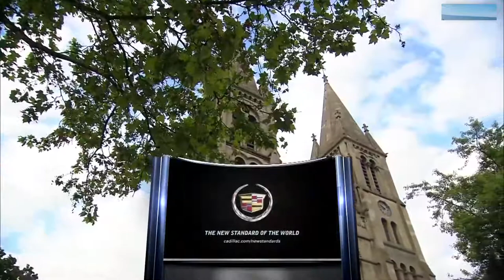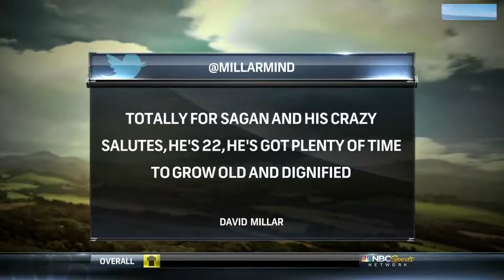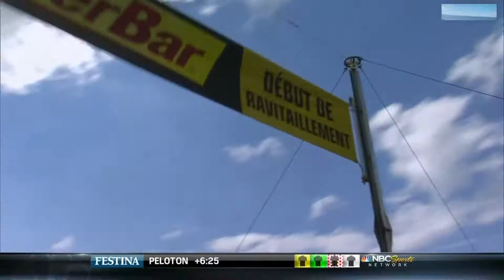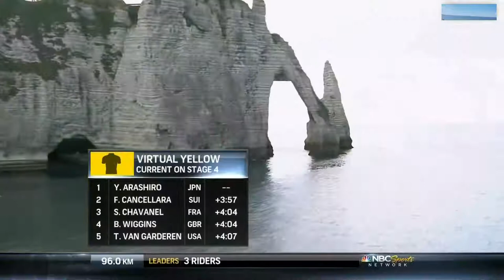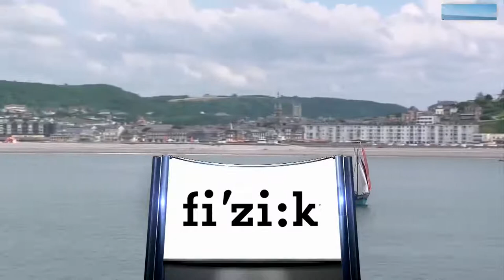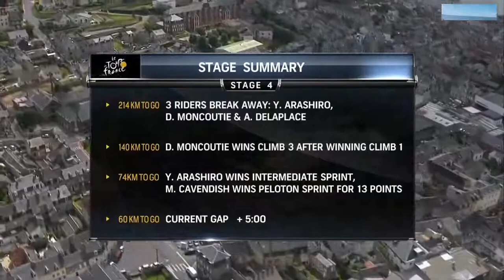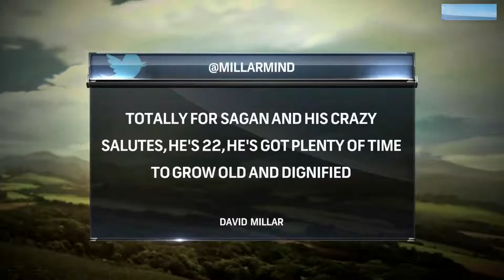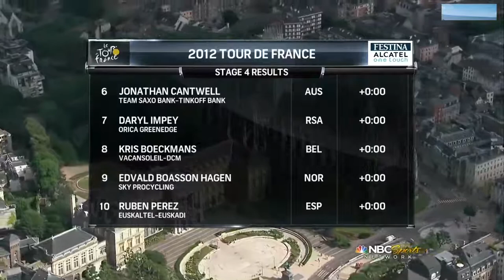Tribute to Andre Greipel UCI Men's Cycling World Tour Le Tour de France 2012 Stage 4